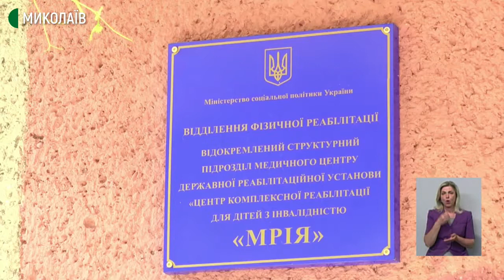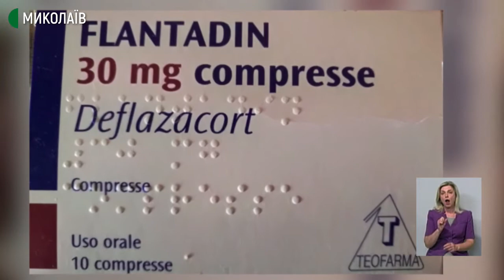Тема дня: Орфанні (рідкісні) захворювання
2 вересня створено громадську організацію «Орфанні синиці Миколаївщини», яка об’єднує людей з рідкісними захворюваннями та їх рідних, - повідомила кореспондентам  Суспільного голова новоствореної ГО Юлія Качанова. 7 вересня - Всесвітній день поширення інформації про м'язову дистрофію Дюшенна – це одне з 284 рідкісних захворювань.
Чого потребують люди з орфанними захворюваннями? Чи існують програми підтримки таких людей? – про це в програмі «Тема дня» 7 вересня 2020 року.
Гостя – Ольга Сергєєва, обласний дитячий невролог